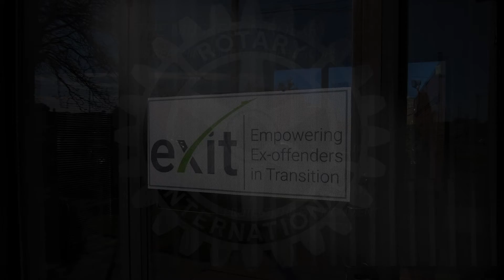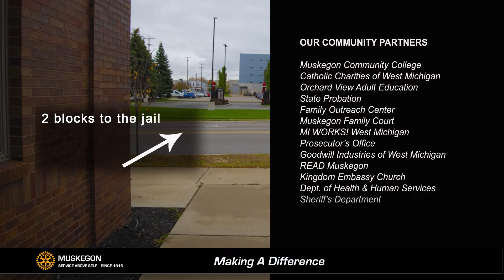EXIT Program Making A Difference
The Muskegon Rotary Club supports local organizations providing services that improve our economy and promote peace building efforts. Empowering Ex-Offenders in Transition does that. Henrietta Hadley shares the goals and partnerships that are improving our community.